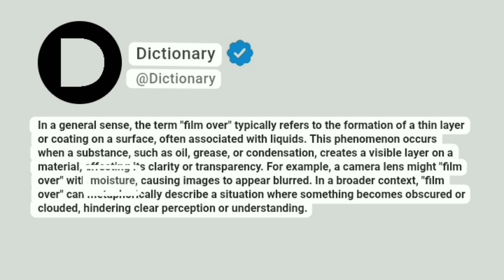Film over Meaning In English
In a general sense, the term "film over" typically refers to the formation of a thin layer or coating on a surface, often associated with liquids. This phenomenon occurs when a substance, such as oil, grease, or condensation, creates a visible layer on a material, affecting its clarity or transparency. For example, a camera lens might "film over" with moisture, causing images to appear blurred. In a broader context, "film over" can metaphorically describe a situation where something becomes obscured or clouded, hindering clear perception or understanding.